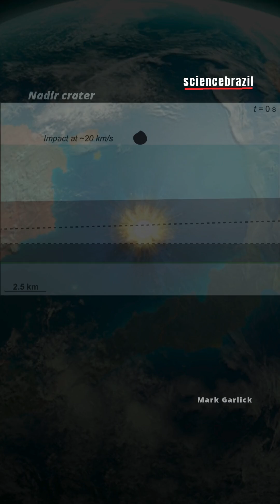Did two asteroids extinguish the dinosaurs?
@petermoonbr - 10/29/2025

piano: Santiago Cardoso

REFERENCES:

Nicholson U et al. 2024. 3D anatomy of the Cretaceous–Paleogene age Nadir Crater. Communications Earth & Environment 5:547.

Nicholson U et al. 2021. The Nadir Crater offshore West Africa: A candidate Cretaceous-Paleogene impact structure. Science Advances 8:eabn3096.